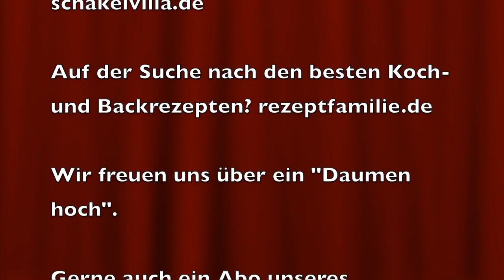alle acht minions Plüschtiere von Kaufland - Punkte sammeln und Prämie sichern - neue Treueaktion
Wir haben nun alle acht minions aus der aktuellen Treueaktion von Kaufland gesammelt: Avocado Stuart, Banana Kevin, Carrot Tim,  Strawberry Bob, Pineapple Tom, Pepper Dave, Apple Carl und Tomato Jerry. Nach der zuletzt abgelaufenen Treueaktion gibt es nun bei Kaufland eine neue Treueaktion für acht verschiedene Obst und Gemüse minions Plüschfiguren. Die minions sind aus 100 % Polyester, waschmaschinenfest bei 30 Grad Celsius und zwischen 25 und 32 cm groß. Im Einzelnen sind es die minions Avocado, Ananas, Apfel, Banane, Erdbeere, Tomate, Paprika und Möhre. Die Plüschfiguren kosten mit 20 Prämienpunkten einen Treuepreis von 3,99 EUR, die UVP  liegt wohl bei 19,99 EUR. Daraus ergibt sich ein Treuevorteil von 80 % im Vergleich zur UVP.
Vom 6. August 2020 bis zum 07. Oktober 2020 könnt Ihr die Treuepunkte sammeln und bis zum 14. Oktober 2020 in die Prämien eintauschen. Für je 5 EUR Einkaufswert erhaltet Ihr bei Kaufland einen Treuepunkt.
Im Video beschreibe ich Euch die aktuelle Aktion und zeige Euch alle Prämien.